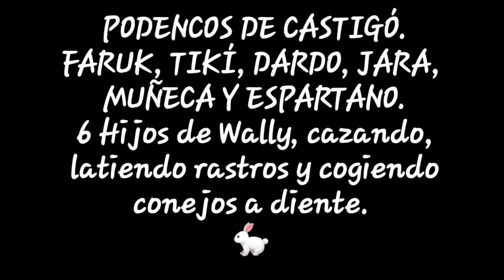Trabajo = Recompensa 🐇 PODENCOS DE CASTIGÓ. CACHORROS CAZANDO CONEJO. CAMPO, CAMPO Y MAS CAMPO 💪